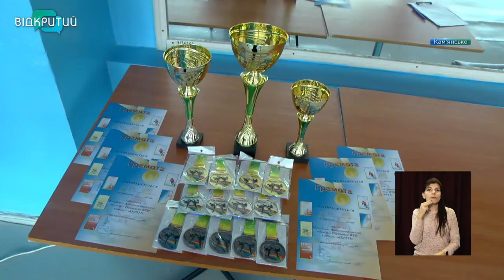У Кам’янському пройшов чемпіонат області з тхеквондо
У Кам’янському пройшов чемпіонат області з тхеквондо. Участь у ньому взяли 15 команд. Це двісті п’ятдесят різновікових спортсменів.